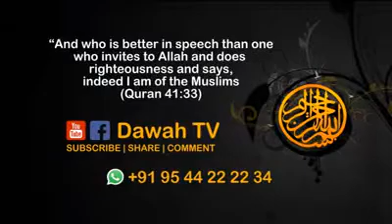ARSHAD THANUR എന്ത് ചെയ്തുവെച്ചു നളേക്കുവേണ്ടി....?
എന്ത് ചെയ്തുവെച്ചു നളേക്കുവേണ്ടി. ?

🎙ARSHAD THANUR